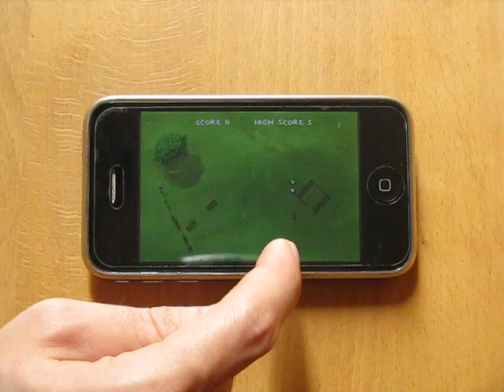iHerd video #2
Video of the newly released iHerd update featuring music by the Monster Ceilidh Band and the brand new level Ribbledon.

The music track is called Lamb Biscuit from their album 'Make me a dancer.'